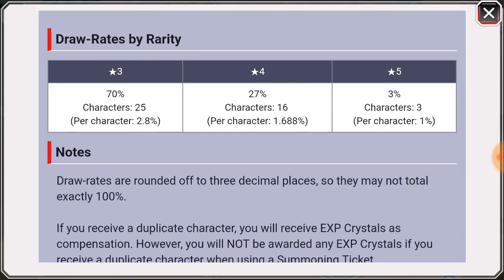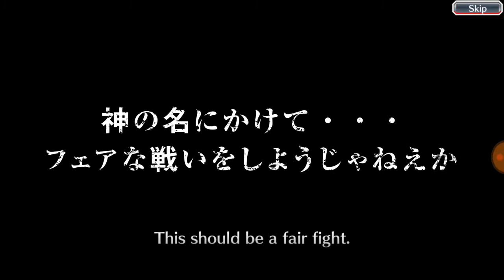Bleach Brave Souls - The Arrancars Summons [CZ/SK] |HD 720p